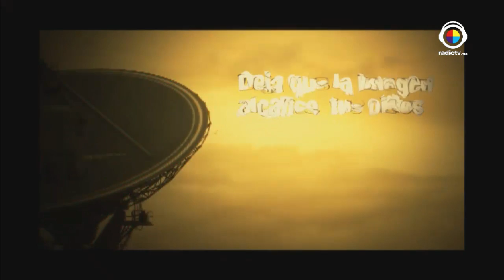De Locas Enamoradas 10 Junio 16